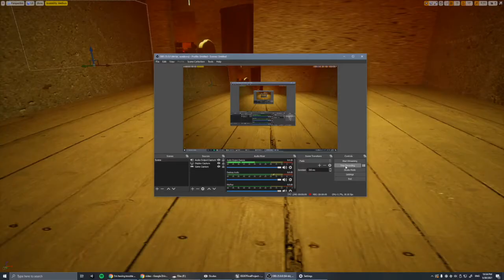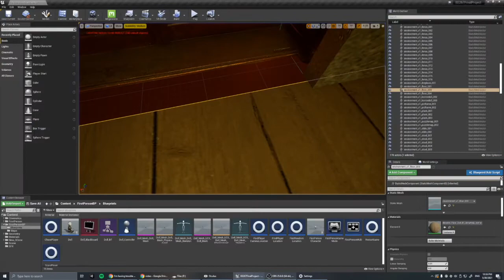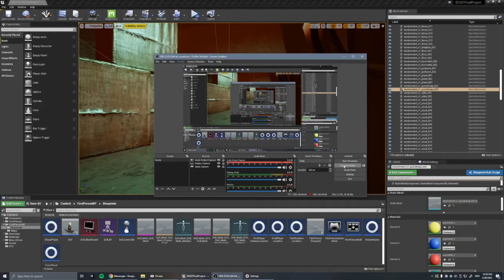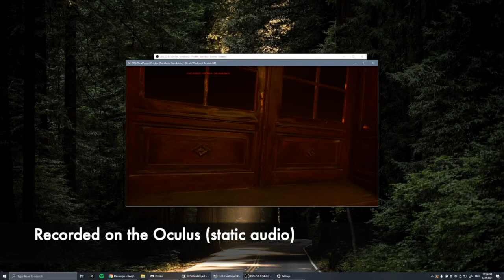EE267: Horror VR demo